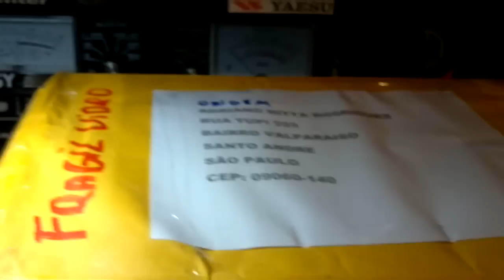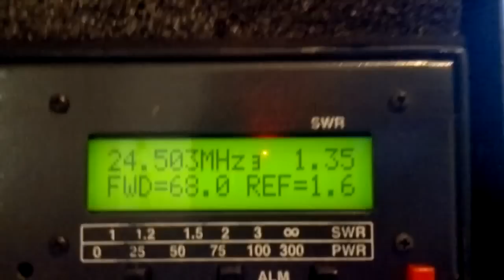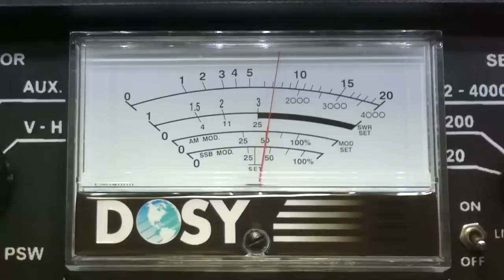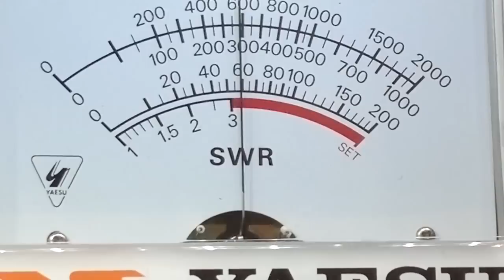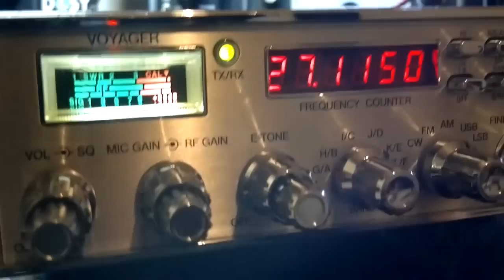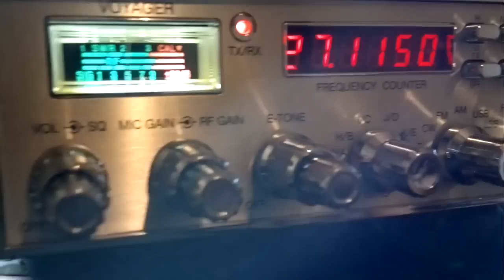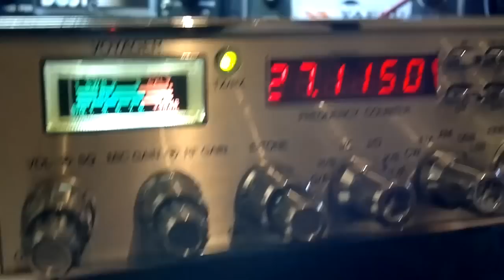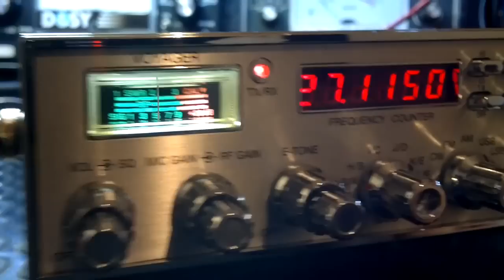PXJF - Power Mod VR158EGTLDX de Adriano Nitta Rodrigues - SANTO ANDRÉ - SP